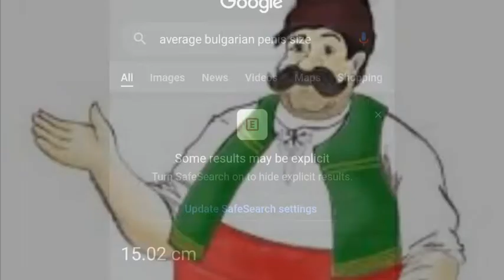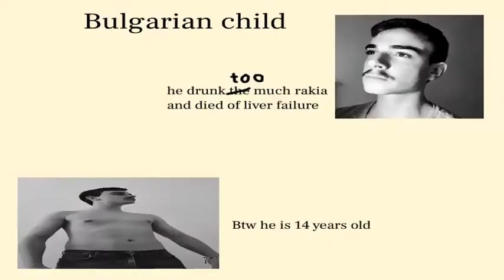Bulgaria be like:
Macedonia